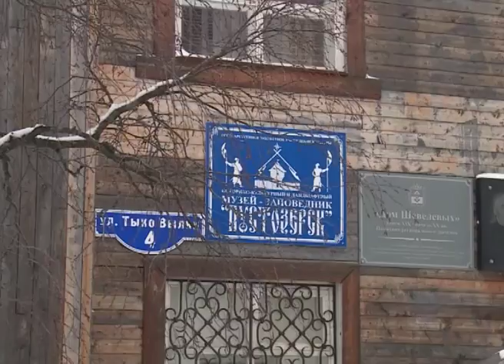В Доме Шевелевых открылась выставка «Пустозерская мода»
Во что одевались пустозерские модницы в прошлом веке, каким был мужской костюм и чем отличались жители Нижнепечорья от других регионов Российской империи. Об этом сотрудники музея-заповедника «Пустозерск» расскажут на выставке «Пустозерская мода». Экспозиция представлена в Доме Шевелевых.